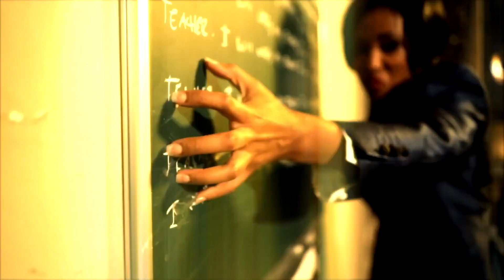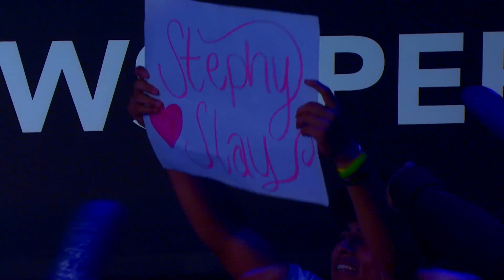Abilene Maverick & The Disciplinarian VS. The Bully Busters - WOW Women Of Wrestling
It’s an all-out brawl! The Bully Busters have had enough of the cheating Abilene and Disciplinarian

*New episodes coming later this year check local listings.*